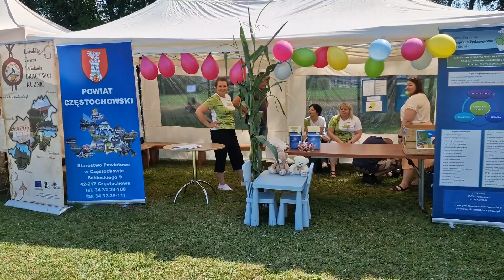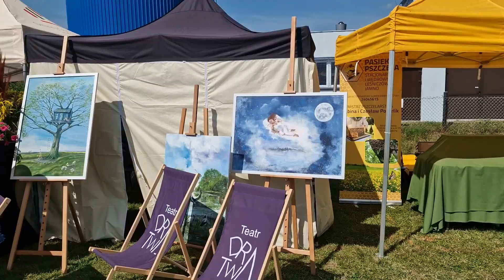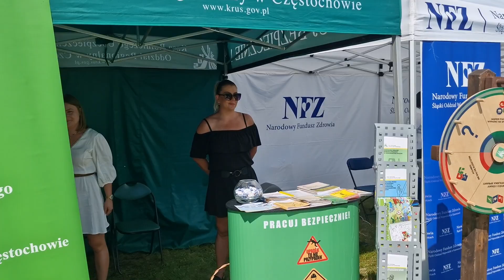XXIII Dożynki Województwa Śląskiego (2023.08.20) część 1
XXIII Dożynki Województwa Śląskiego - część 1 @tv.silesia-info
Rudnik Wielki, gmina Kamienica Polska, powiat częstochowski.
Organizator Dożynek:
Urząd Marszałkowski Województwa Śląskiego,
Sejmik Województwa Śląskiego,
Starosta Powiatu Częstochowskiego - Krzysztof Smela.